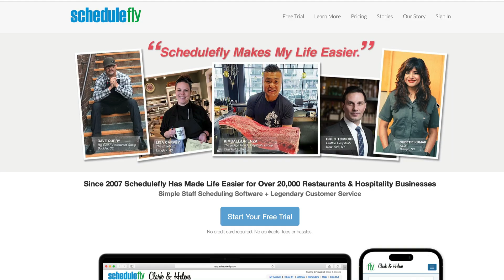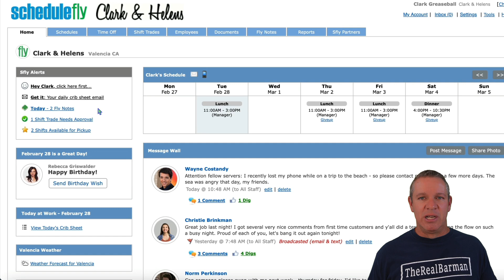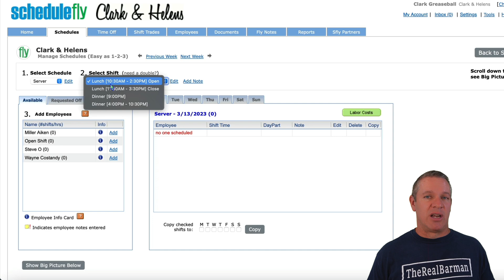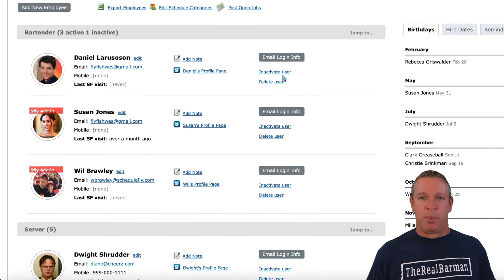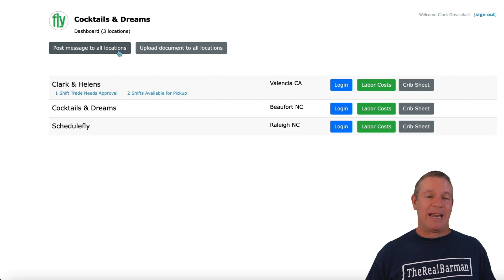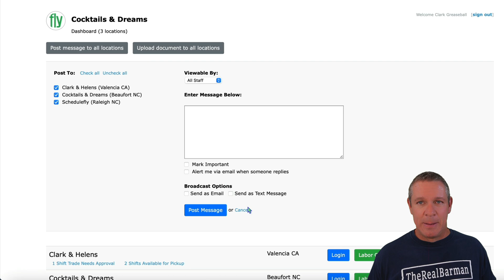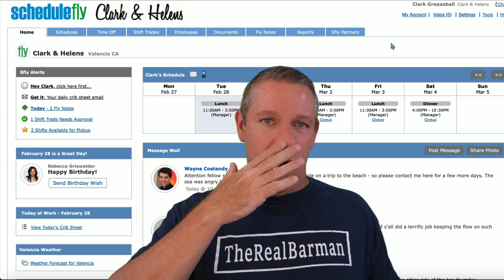ScheduleFly: The Best Employee Scheduling Software for Restaurants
In this video I am going to share what I feel is the best restaurant employee scheduling software: ScheduleFly. Their slogan: "Super simple scheduling software, legendary customer service," and they don't disappoint. I will also give you a backend demo on how the software works. If you're looking to get employee scheduling software for your restaurant, this is the clear winner.

TIMESTAMPS
0:00 Intro
0:23 Why Schedulefly?
1:20 Wil Brawley
3:33 The backend demo
8:06 Special offer

▶ CHECK OUT ALL OF MY RESOURCES TO HELP YOU SUCCEED

💥 👉 FREE 102 Page Book: Bar Profit Maximizers - Run Your Bar My Way

▶ MY TOP RESTAURANT POS SYSTEMS:
💥 👉 Lightspeed POS [Save up to $2,000 off]

💥 👉 SkyTab POS [Use this link and they will pay you $6,000 to switch to their POS]
💥 👉 GoTab POS [Save $500 here]

▶ MY COURSES:
💥 👉  The Restaurant Management Masterclass

💥 👉  How to Make $100,000 per Year as a Bar Auditor